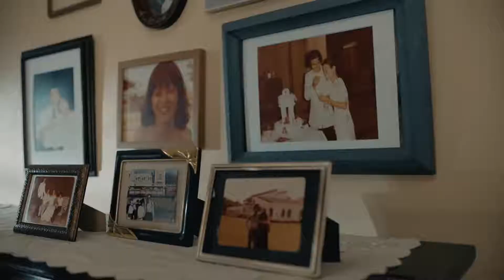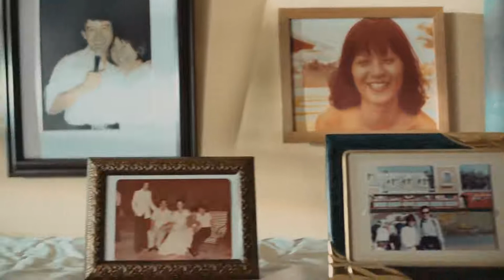Merry christmas 2018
Mối quan hệ bất ngờ xuất hiện và nó đã dẫn tới một tình bạn dài lâu. Mùa chia sẻ yêu thương đã tới rồi các bạn ơi!